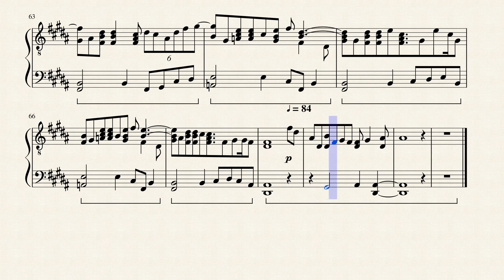explicit confirmation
some somber piano...